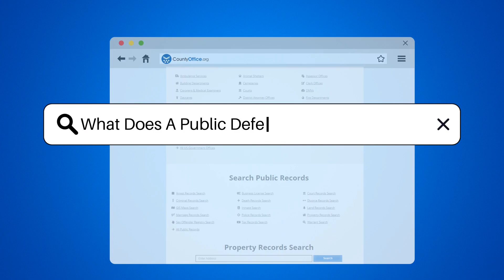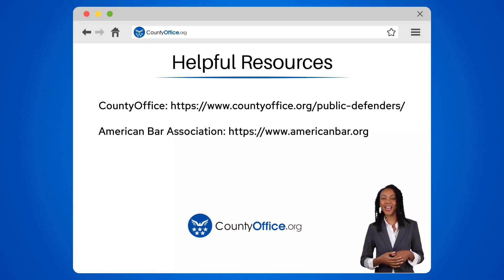What Does A Public Defender Investigator Do? - CountyOffice.org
What Does A Public Defender Investigator Do? Discover the unsung heroes of the justice system in our latest video - Public Defender Investigators. These professionals are more than just investigators; they're defenders of justice, ensuring everyone gets a fair trial, regardless of their financial situation. Dive into the fascinating world of defense detectives as we explore their roles, responsibilities, and significant contributions to the legal process.

From gathering evidence and interviewing witnesses to assisting attorneys with case preparation, Public Defender Investigators play a crucial role in case management. They also interact directly with defendants, helping them navigate the complex legal process. Join us as we shed light on this vital profession that upholds the fairness and integrity of the justice system.